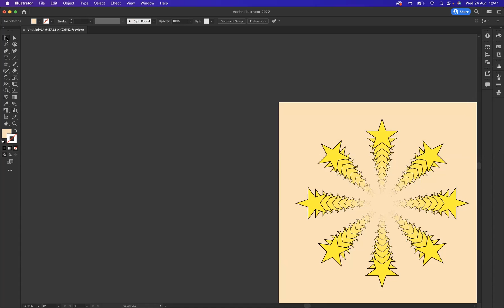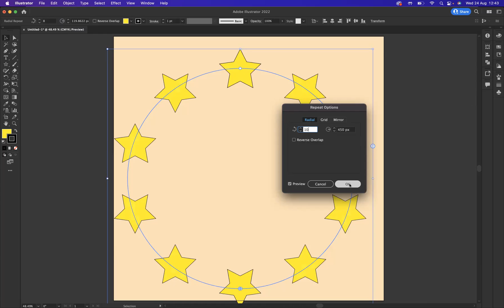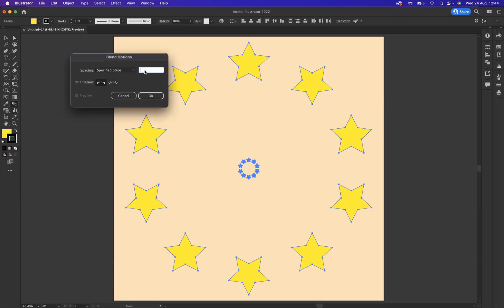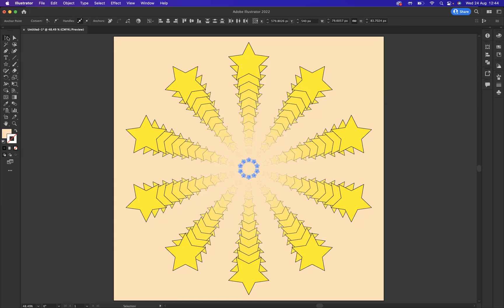Radial Repeat - Adobe Illustrator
How to learn graphic design from home

Exploring Creative Uses of Gradients in Illustrator
Gradients can be a great way to add depth and dimension to any type of design. For graphic designers and illustrators, Adobe Illustrator is the ideal tool for creating a complex yet eye-catching gradients. With its wide array of features, Illustrator allows users to explore many creative uses of gradients in their artwork with ease. In this article, we will discuss the various ways in which gradients can be used effectively within Illustrator’s interface to create stunning visuals that provide an extra layer of visual interest.

Introduction: Gradients and Illustrator
Gradients are an excellent way to add dimension and depth to design projects. In Adobe Illustrator, gradients can be used in a variety of ways to create stunning visuals. From logos and branding elements to web graphics and illustrations, gradients can be employed in many creative ways.

In this article, we will explore how you can use gradients effectively in your projects with Adobe Illustrator. We will discuss how to apply different types of gradients, work with the Gradient Panel, adjust the angle, change the direction of the gradient, adjust opacity levels and more. Additionally, we will look at some real-world examples of creative uses for gradients in Illustrator designs.

Definition of a gradient
A gradient is a gradual blend between two or more colours that can be used to create an optical illusion of depth and texture. Gradients are commonly used in web, graphic, and print design to add depth and visual interest to an image. By blending the colours together, gradients can give the appearance of light coming from multiple directions or highlight certain parts of an image.

Gradients come in two varieties: linear and radial. Linear gradients blend the colours across a straight line, while radial gradients blend them outward from a central point. Both types of gradients can be further customised by adjusting the direction, angle, length, intensity, and opacity of each colour.

Types of gradients in Illustrator
Gradients are a powerful design tool in Adobe Illustrator that can be used to create depth, add dimension and evoke emotion. With the wide range of gradient types available in Illustrator, there is a limitless potential for creative expression.

The most common type of gradient is the linear gradient, which creates a blending effect from one colour to another when applied to an object or shape. Radial gradients apply the same colour blending effect but in a circular formation around the centre point. The diamond and reflected gradients are variations on this concept with unique shapes created by adjusting the angle and length of each line between colour stops.

For more complex effects, try using blends or patterned gradients. Blends allow you to transition between two objects while keeping their individual shapes intact; they can also be used with multiple colours for more advanced designs.

Using colour to enhance your design
Colour is an essential component of design and can be used to create a powerful visual impact. By combining vibrant colours with gradients, designers are able to create engaging designs that draw in viewers. Colour combinations that use both complementary and analogous palettes work together to provide an interesting contrast, while shades from the same family add subtlety and depth.

When working with colour it's important to take into account how different hues will interact with one another, as well as the emotion they will evoke from the viewer.

Tips for working with gradients
Gradients are a powerful tool for adding depth and interest to illustrations. However, working with gradients can be tricky if you don’t know the basic techniques. Here are some tips to help get you started:

First, consider your colour palette. When selecting colours for your gradient, make sure they harmonise with each other and create an appealing look. It’s also important to choose colours that will stand out from the background of your illustration or design. Gradients also work best when there is a contrast between the lightest and darkest hues in the spectrum.

Next, experiment with blending modes and opacity levels for more dynamic effects. Different blending modes allow layers of colour to interact differently with each other, creating unique effects like glows or shadows.

Get in touch with Blue Sky Graphics to better understand Adobe Illustrator
For those looking to get more out of Adobe Illustrator, Blue Sky Graphics provides the perfect starting point. Their lessons and hands-on exercises help beginners gain a better understanding of creative uses for gradients in Illustrator. With easy-to-follow advice and guidance, even complex concepts are made simple.